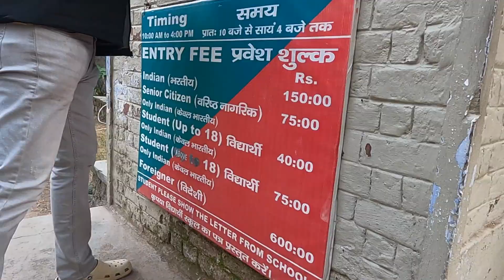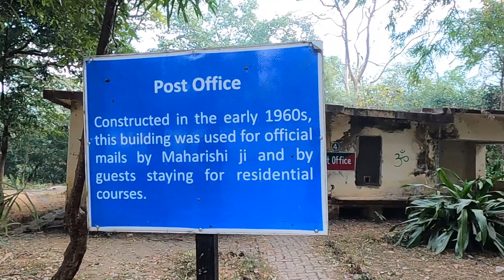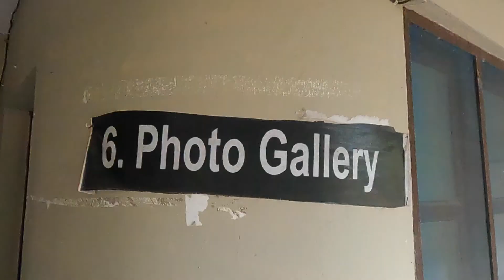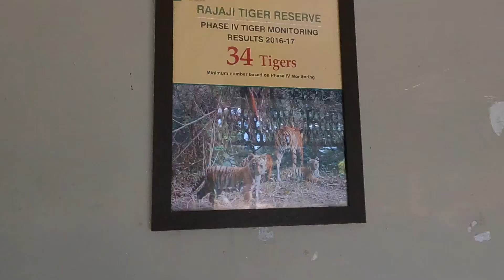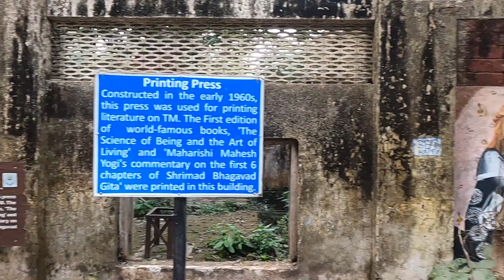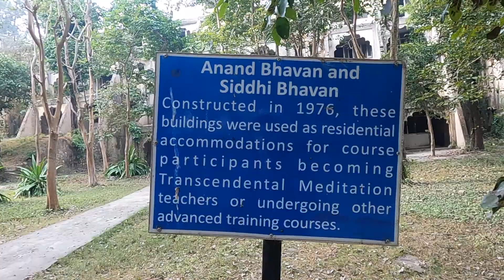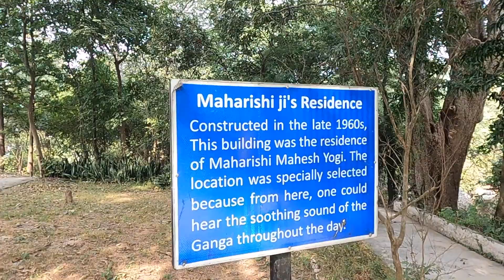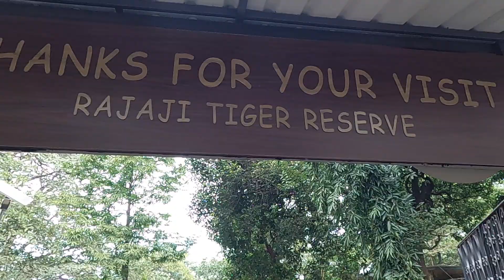Whats inside The 84 Kutiya? Rishikesh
Hit Like.